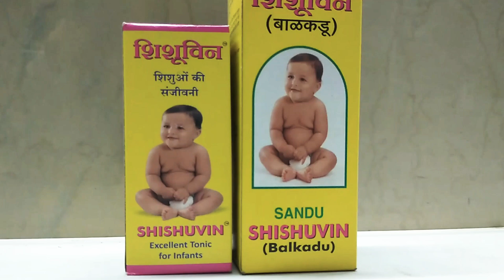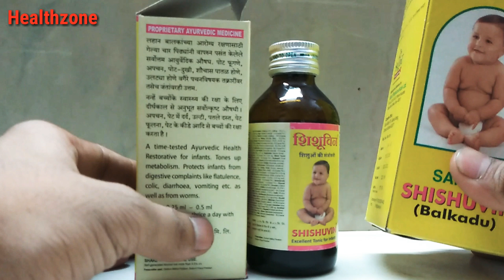SANDU SHISHUVIN (BALKADU) SYRUP REVIEW IN HINDI || बच्चो के स्वास्थ् के लिए टोनिक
Side Effects

Balkadu (Shishuvin) is a proprietary Ayurvedic medicine manufactured by Sandu Pharmaceuticals. It is mainly used in the treatment of Restorative for infants and Tones up metabolism diseases.

Ingredients of Balkadu (Shishuvin):
Each 5 ml of syrup contains in mg of
Draksha – Vitis vinifera – 125.6
Dhataki – Woodfordia fruticosa – 24.35mg
Mohaphool -24.35mg
Vasa – Adhathoda vasica Nees – 57.00mg
Brahmi – Bacopa monnieri – 66.00mg
Askand – 7.1mg
Kapila – 6 mg
Yasthimadhu – Glycyrrhiza glabra – 6mg
Dalchini – Cinnamomum zeylanicum.- 5.35mg
Nagakeshar – Mesua ferrea – 4.75mg
Vidanga – Embelia ribes
49.6mg
Karkataka shringi – Pistacia integerrima – 4.2
Keramani ova each – 4.2
Lakdi revachini – 3.5
Gulabhkali – 3.5
Nishotha – Operculina turpethum – 3.5
Indrayav – 3.5
Athivisha – Aconitum heterophyllum Wall. Cat. – 3.5
Raktarohide – 3mg
Bakana nimbu – 3mg
Raktachandan – 3mg
Arjun sal – 3mg
Vekhand – 3mg
Upalsri – 3mg
Chavak – Piper Chaba – 3mg
Chitrak – Plumbago zeylanica Linn – 3mg
Tamalpatra – Cinnamomum Tamala – 3mg
Tankan – 3mg
Manjistha – Rubia cordifolia – 2.4mg
Kutaja – Holarrhena antidysenterica -2.4mg
Avalkathi – Emblica officinalis – 2.4mg
Ova – 2.4mg
Mruddharashringi – 1.5mg
Katuki – Picrorhiza kurrooa -1.5mg
Akalkada – 1.5mg
Kapashipala – 1.5mg
Tetu -1.5mg
Vakeri bhate -1.5mg
Side effects of Balkadu (Shishuvin):
There are no recorded side effects with this medicine.
Keep out of reach and sight of children.
Avoid accidental over dosage.
Store in a cool dry place, away from sunlight.
Manufactured By: Sandu Pharmaceuticals.